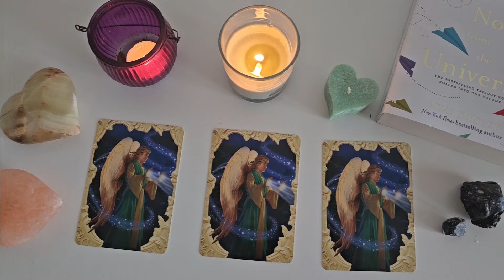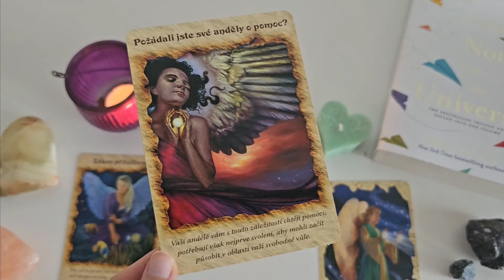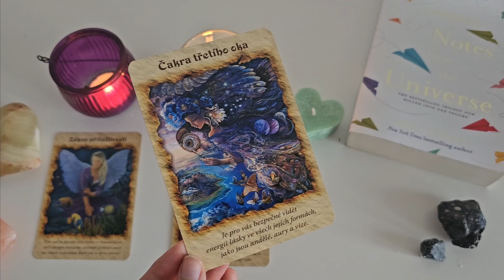💓Rýchle veštenie vašej budúcotýždňovej energie💓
Teším sa na každý komentár, vždy si ich poctivo čítam :)

⭐️Tento výklad nenahrádza pravé veštenie. Ukazuje vašu aktuálnu náladu. V prípade, že máte záujem o veštenie s odblokovaním, dá sa rezervovať tu:
✨🔮ODBLOKOVANIA✨🔮